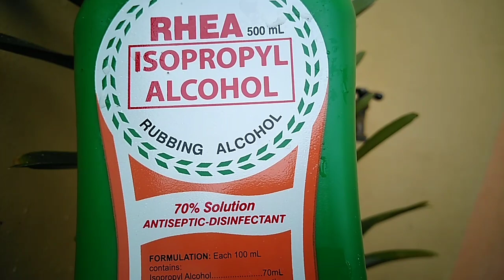Saving my Vanda | Mokara Orchid from Scales | Paano mag treat ng Orchid Scale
Sharing my experience about Orchid Scales, how I saved my Vanda type Orchid Mokara Orange with flowers from scale infestation.
Paano ko na treat ang Orchid Scales na hindi masyadong naapektuhan ang flowers.